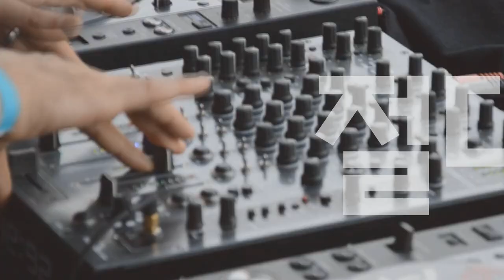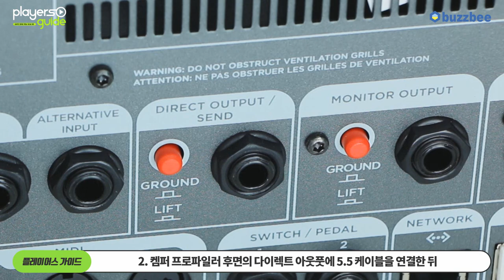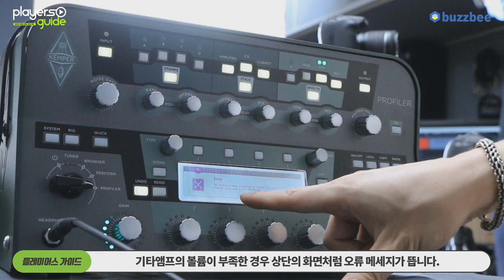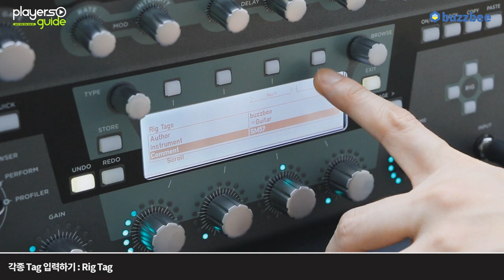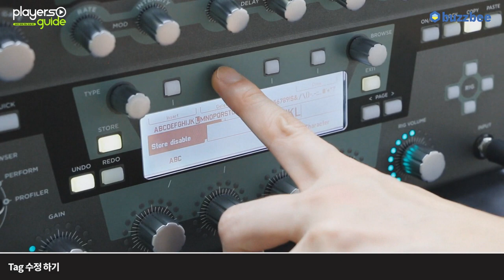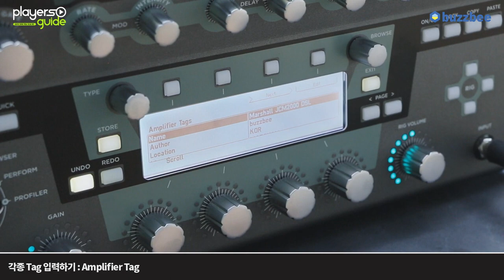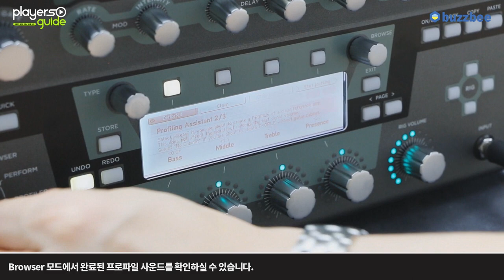[Players Guide 110회] Kemper PROFILER PowerHead 동영상 매뉴얼 8편